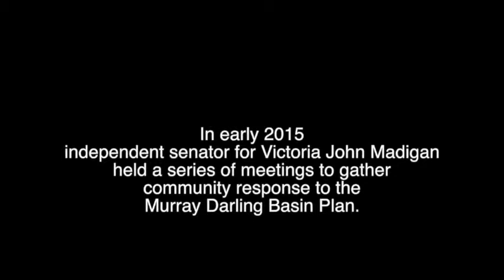Jan Beer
Murray Darling Basin Meeting - Yea